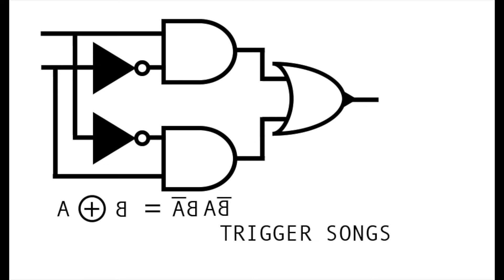Salome - The Old 97s